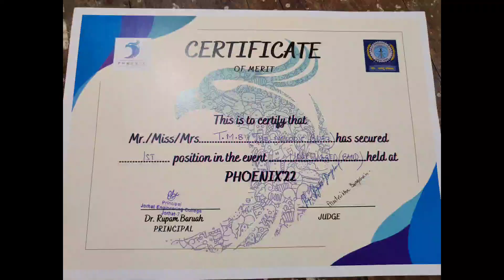JEC Phoenix 2022/ Team TMB's first competition and we won/ Vlog 3/ Jorhat vlog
This was the first time that we participated in a competition and secured the first prize. Everyone was filled with happiness and motivated to work more.